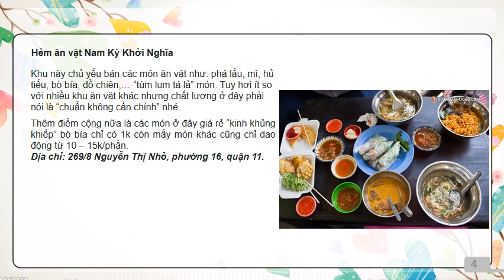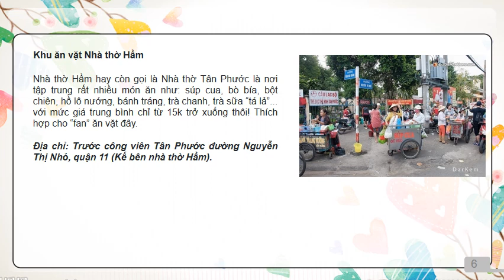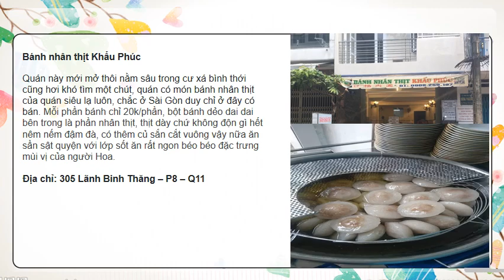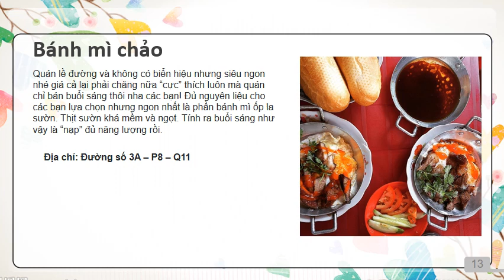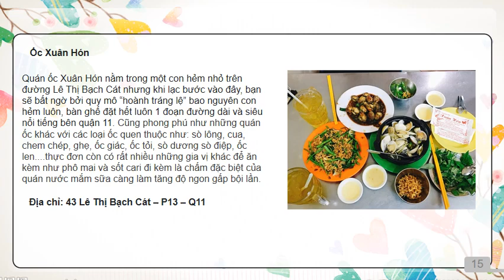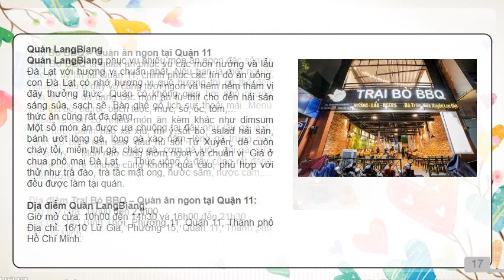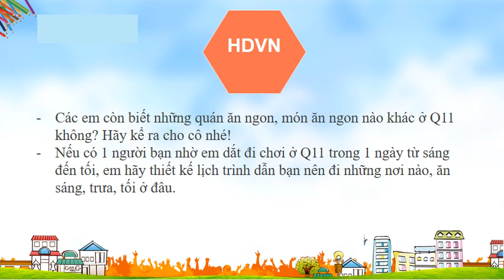GIÁO DỤC ĐỊA PHƯƠNG 6 (Tuần 7 / HK1) - Tiết 7 - TÌM HIỂU CÁC MÓN ĂN NGON Ở QUẬN 11